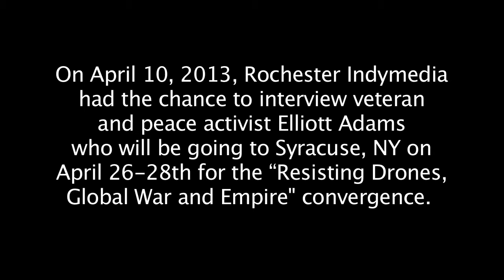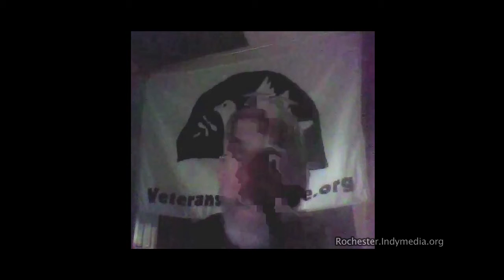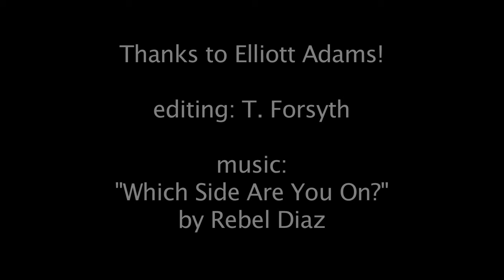Everyone Must Resist! An interview with Elliott Adams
On April 10, 2013, Rochester Indymedia had the chance to interview veteran and peace activist Elliott Adams who will be going to Syracuse, NY on April 26-28th for the “Resisting Drones, Global War and Empire" convergence. Check it out!